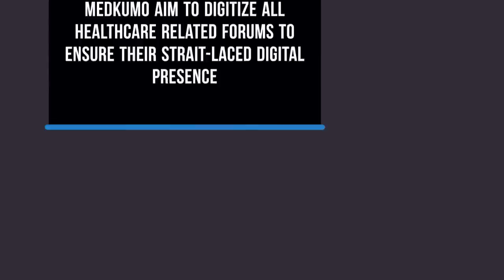Electronic Health Records App | Electronic Medical Records App | Medkumo